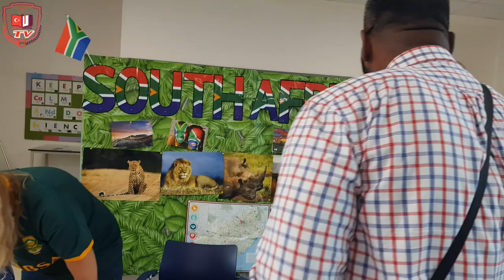GEMS AMERİCAN ACADEMY (International Days) 2019